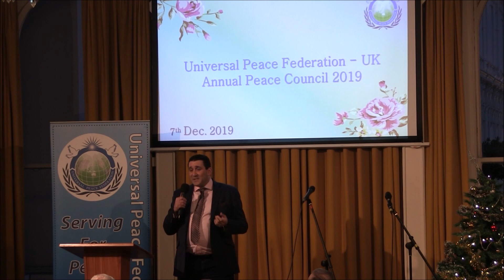Steven Gillen Reflection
Stephen Gillen, now a globally successful entrepreneur, film-maker, speaker, Humanitarian, author & Executive Business & life Mastery Coach, was once a high Security Category A Prisoner, involved in organised Crime serving a 17 year sentence.

Two Extremes - 6 pm Jan 21st evening - 43 Lancaster Gate, London, W2 3NA
Stephen Gillen & Kul Mahay where for most of their life journey at the furthest possible opposite ends of the spectrum. On the other hand, Kul Mahay, now a global leadership, corporate trainer & public speaking Coach, had worked for 30 years in the police force and was one of the UK's most Senior Ranking Asian officer & a Gold Commander; who had worked on many high profile national cases..